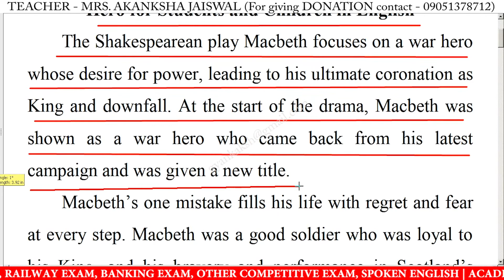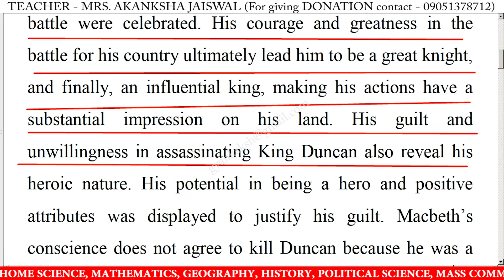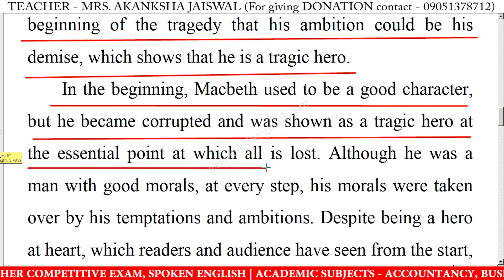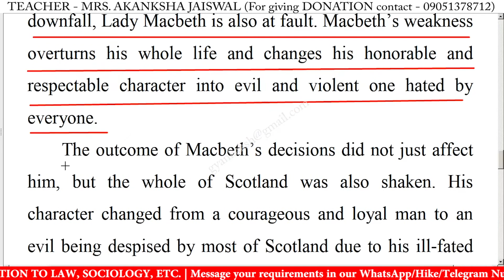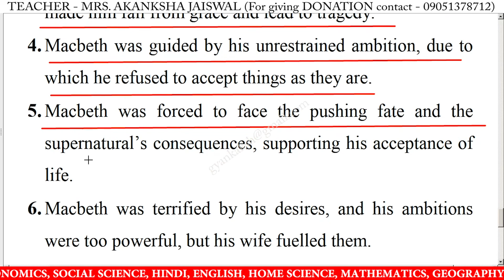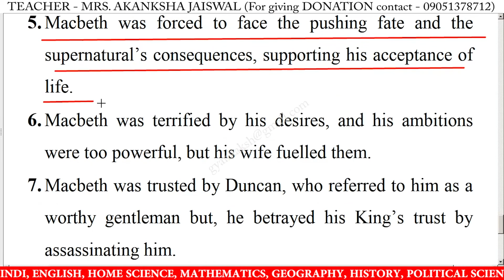Write an essay on Macbeth Tragic Hero in english | Essay writing on Macbeth Tragic Hero in english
write an essay on Macbeth Tragic Hero in english,
essay writing on Macbeth Tragic Hero in english,
write a short essay on Macbeth Tragic Hero in english